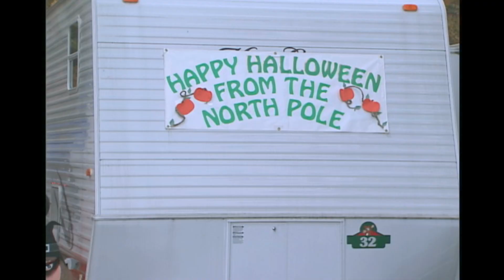Halloween Weekends at Lake Rudolph Campground & RV Resort